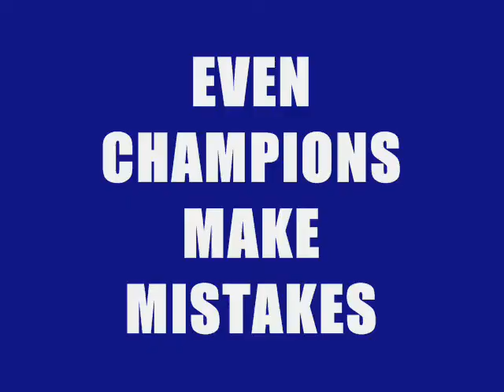Table Tennis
I spelt prodegy wrong! what an idiot